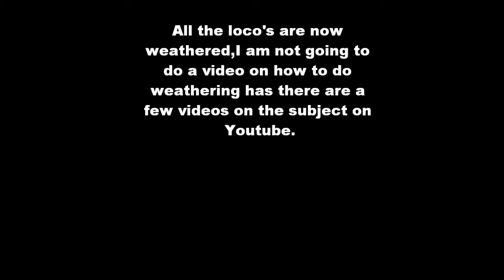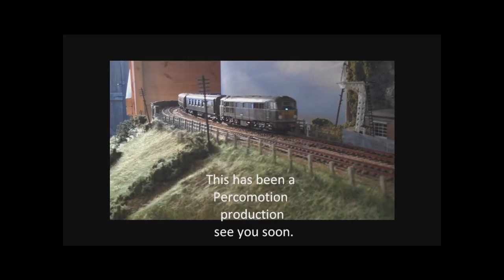00 gauge model railway last video of the series of weathered loco shed scenes 4.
This is the last video of photos of all the loco's that are on the layout,all have now been weathered.I did not feel that there was a need to do a weathering video has there a few on the subject on Youtube.Towards the end of the video the loco shed has been taken over by BR diesels plus a new addition. Percomotion.Tumblr.com